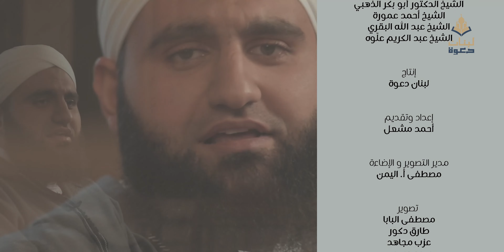الأمن النفسي || برنامج جسور الإخاء || الموسم الثاني || الحلقة الثانية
▬▬▬▬▬▬▬▬▬▬▬▬▬▬▬▬ஜ۩۞۩ஜ▬▬▬▬▬▬▬▬▬▬▬▬▬▬▬▬
░░░▒▒▒▓▓▓▒▒▒░░░▒▒▒▓▓▓    إشترك بالقناة    ░░░▒▒▒▓▓▓▒▒▒░░░▒▒▒▓▓▓
▬▬▬▬▬▬▬▬▬▬▬▬▬▬▬▬ஜ۩۞۩ஜ▬▬▬▬▬▬▬▬▬▬▬▬▬▬▬▬

📱منصات ومواقع التواصل
🕌 للشيخ عبد الكريم علوه
إمام وخطيب مسجد الفرقان - الهلالية - لبنان